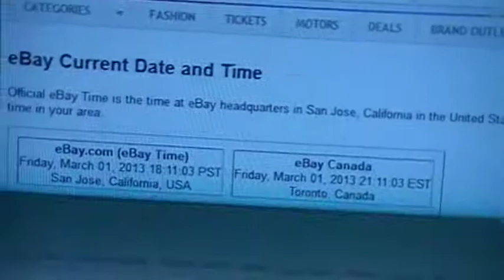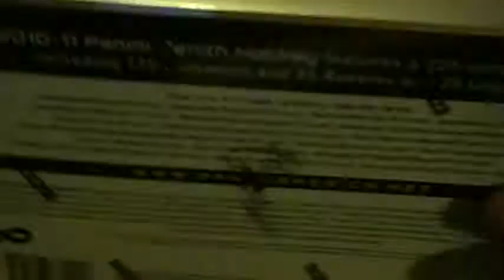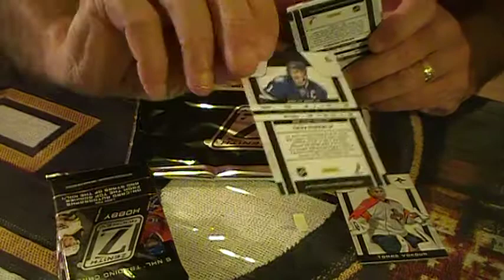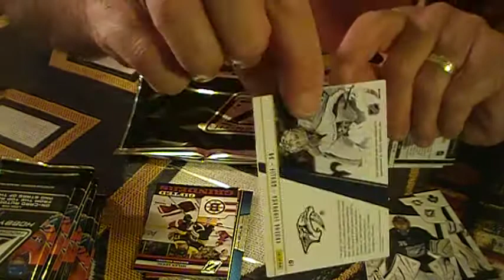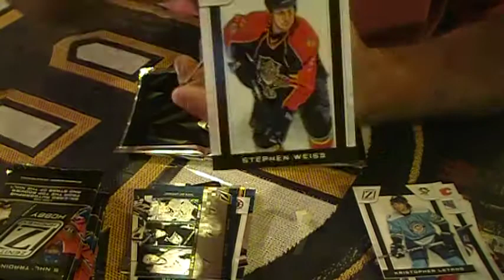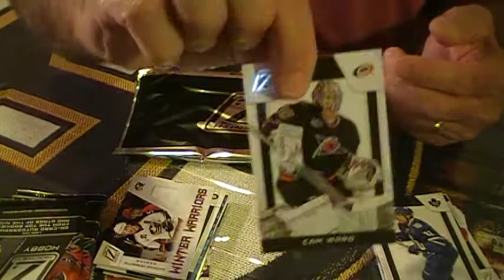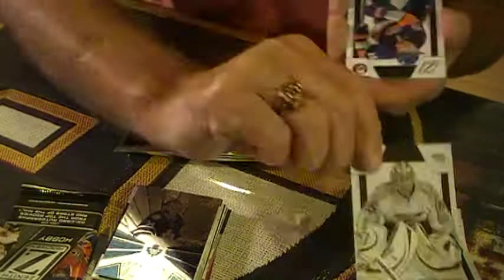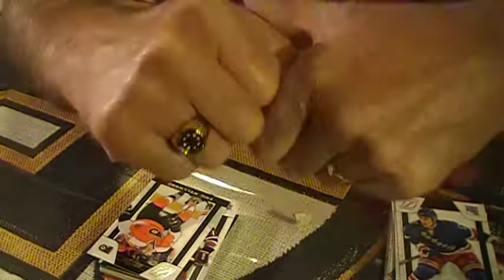Bruce's Box Break Zenith #8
2010/11 Zenith box break March 01, 2013